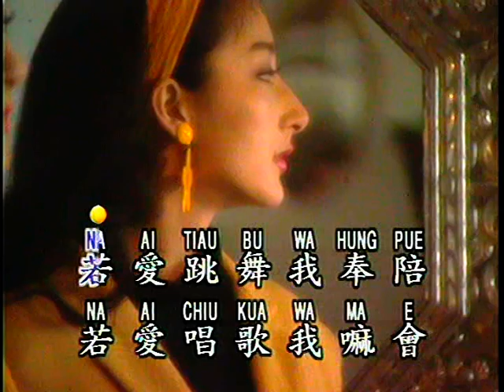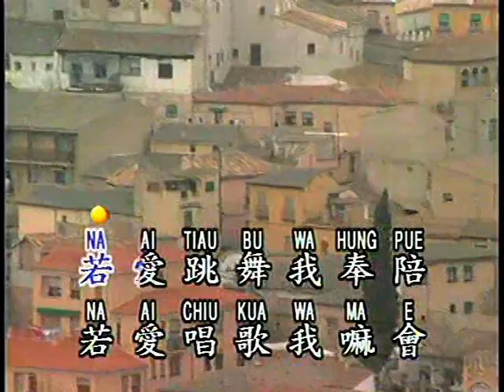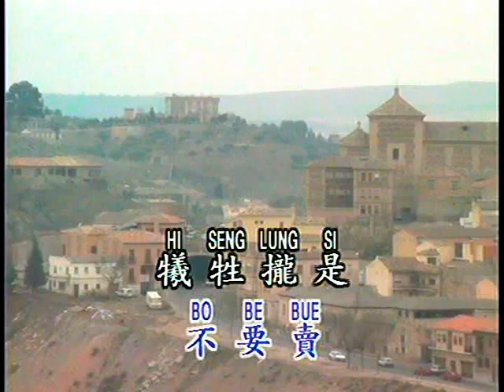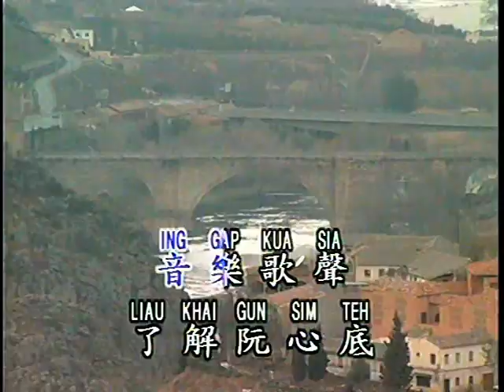陳雷 - 愛情不要賣 （紅寶福建）